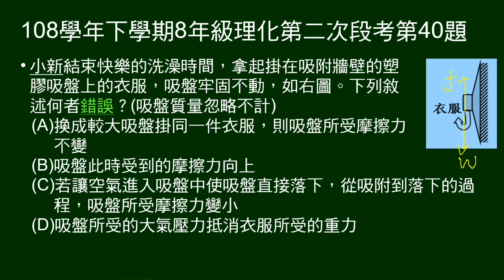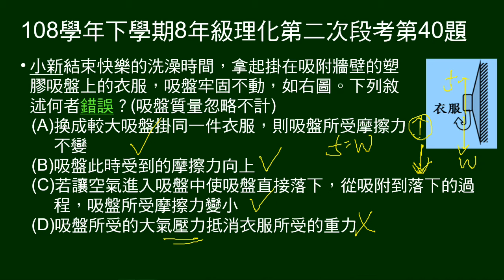108學年下8年級理化三段第40題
35～40題題組：
小新在洗澡時玩玩具，給三個玩具名稱及密度，和在水中沉浮圖示。

第40題問：吸盤上掛衣服，吸盤牢固不動，給圖示。問敘述何者錯誤。